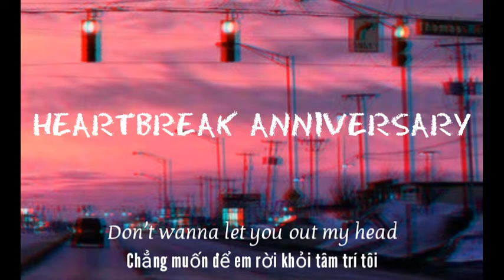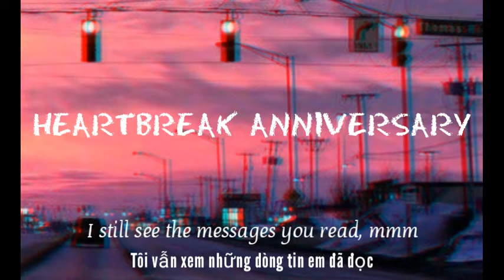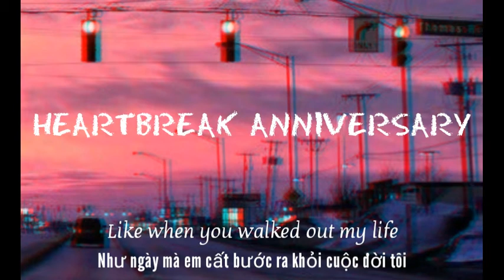[ Vietsub • Lyrics ] Heartbreak Anniversary - Giveon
Lyrics:      Heartbreak Anniversary      |      Giveon

Of me
'Cause I think of you, think of you